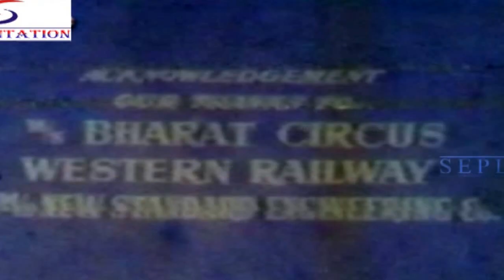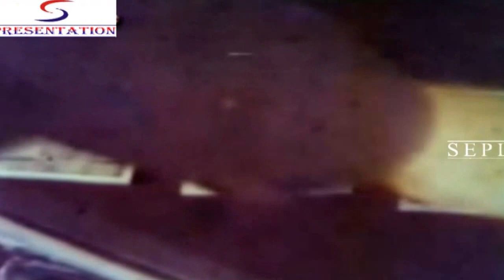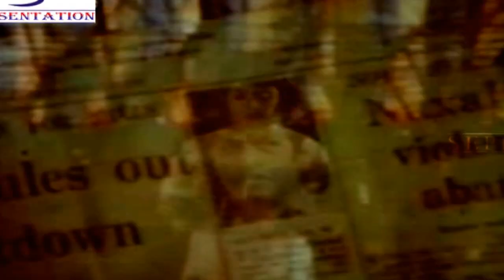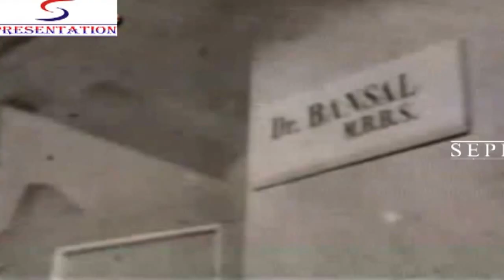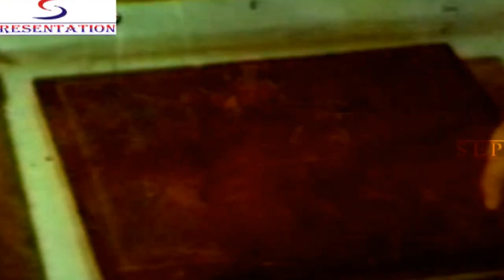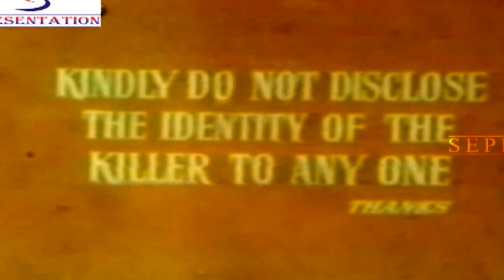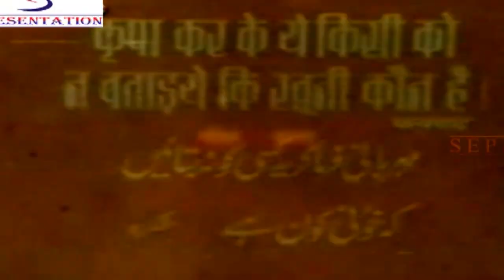Murder In Circus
In a remote part of Nairobi (Africa), a Jeweller gets killed in a car accident. It was a planned robbery and murder by three ruthless men. One was Jogendra, a circus operator. The other was Kumar Sahab, an Ex-Jagirdar. And the third was Vakil, a heavy-weight prize winning boxer. The loot was to be distributed some time later when the heat would be off. The Jewellers daughter Asha follows the killers to India. She joins the circus of Jogendra as a trapeze artist in the hope of finding the diamonds that took her fathers lfie. The day of distribution comes. Then suddenly something happens. Kunwar is mysteriously killed by some one and the diamond case is found missing. . In the darkness of night in the backyard of the circus, Vakil is running away with the diamond case. Somebody shoots him. Vakil, now wounded, comes to the circus train. There he finds Jogendra waiting for him. Before Vakil dies, he tells Jogendra that he has hidden the diamond case in the circus ground. Then the hunt starts. Jogendra is after the diamonds. Asha is after the diamonds. And a lot of persons, all are after the diamonds but no one knows where they are hidden. Gopal a youth, joins circus and falls in love with Asha. But to his surprise, he learns that Asha is meeting some mysterious amn in a city hotel. Then all of a sudden a number of murders take place in and around the circus.